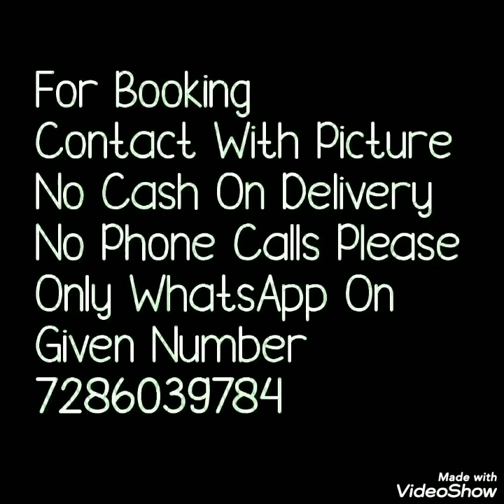PLANE GEORGETTE SAREE WITH SATINE BORDER CONTRAST COLUR BLAUSE/ Bella Fashion World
HELLO ALL
Todays collection is viscus Georgette sarees with contrast colur blause.
satan border sarees. beautiful colurs Watch this video until the end.
your quires
1)Georgette saree with SATINE BORDER SAREES
2)GEORGETE SATIN BORDER sarees
3)georgette plane saree
4)georgette saree with velvet border
5)georgette saree plain
6)georgette saree amazon
7)georgette saree online

1 . watsup for order: 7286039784
 2. no negotiations please
 4.Sorry, cash on delivery service is not available
 5.payment can send through RTGS,,google pay or paytm,account transfer.
 6.Dispatch will be with in 2 3 day after payment
 7.After dispatching we will send you courier number through watsup
 8.Depends on distance item will receive.normally 7 to 10 working days
 9.Take video at the time of parcel open
10.if you find any damages you can returned to same address
11.we supply all over  india,and overseases also.